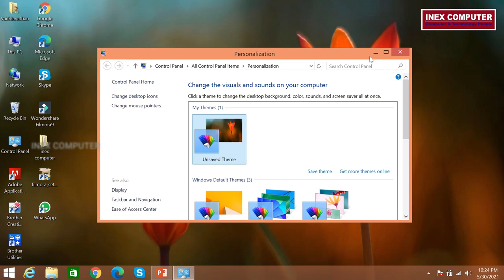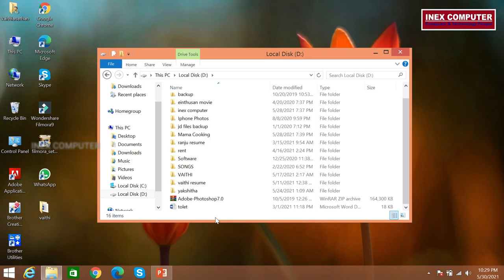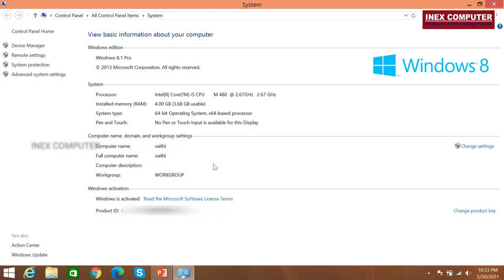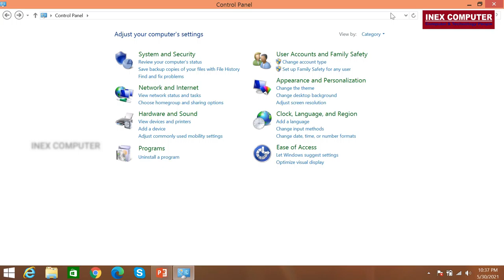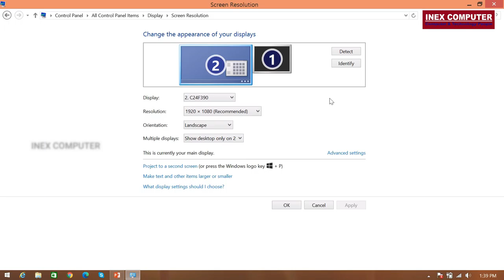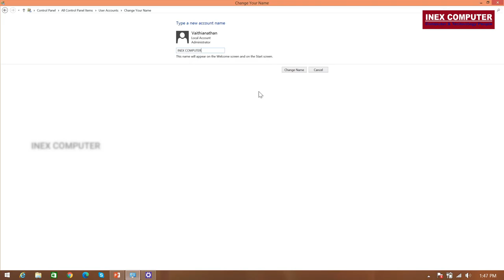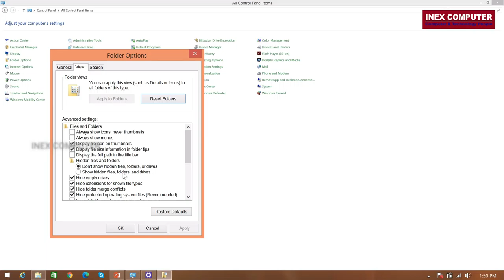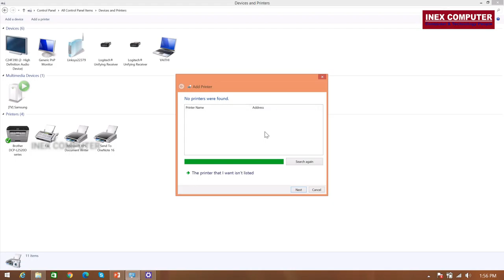Computer Basics & Fundamentals - Part 3 in Tamil - INEX computer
Dear Friends, Welcome to MAMA VR and INEX COMPUTER - I am your Vijayan Vaithianathan. I wish to introduce myself I am an IT person however, having good experience in networking and software. Cooking is my hobby I have started to cook in the year 2007 and biryani is my favourite food although I knew to cook Sweet, Vegetarian, Seafood, and Non-Veg, etc.

Where I learned the cooking, from my mother, Friends, and of course really from YouTube.

Why I opened a YouTube channel. When I cooked delicious food, I wish to take a picture and post into my family groups, so what happened my friend encourage me to open a YouTube channel also he suggests the channel name (MAMA COOKING) and gave hope to me. Then I renamed it - MAMA VR AND INEX COMPUTER.

MAMA VR Recipes for everyone made easy - It is only your perception that you do not learn new things as learning has no age. You can start afresh to learn new things at any time in your world.

Dear Friends, please join me and give me big support.